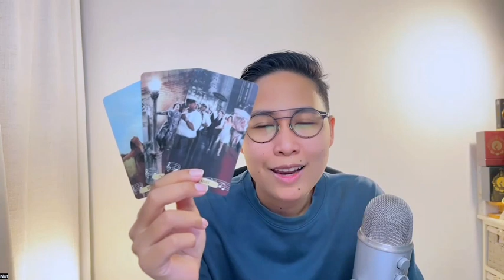ดูดวงประจำวัน เปิดไพ่รักษาใจ